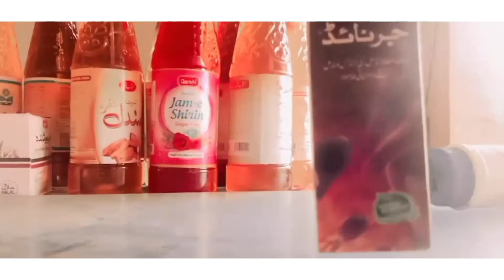Jarnide hamdard the medical